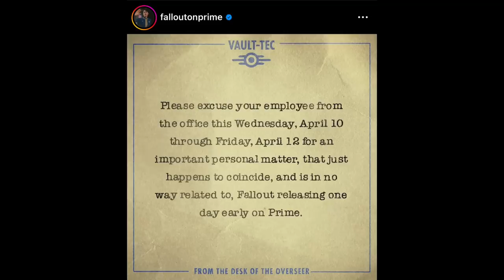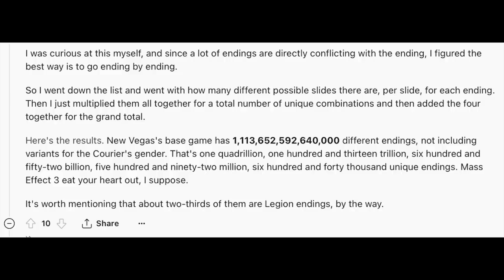Ranking Every Fallout Game in 2024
So a new Fallout show comes out today and I thought while I'm still ahead of the curve I'd give my ranking of the mainline games. Don't let Todd Howard see this.